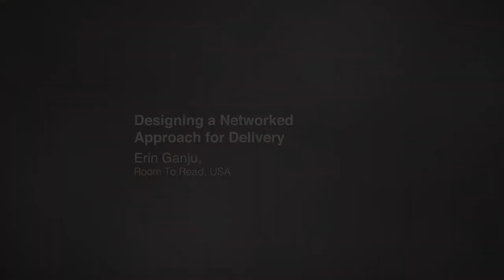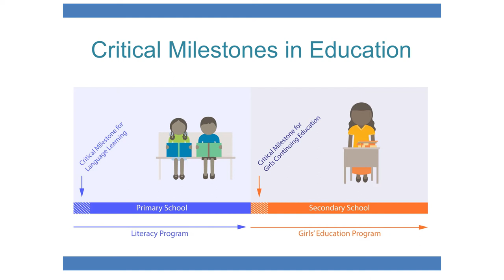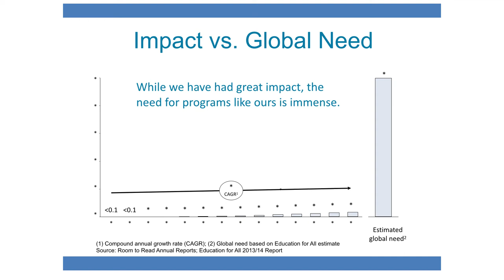Designing a Networked Approach for Delivery | Erin Ganju